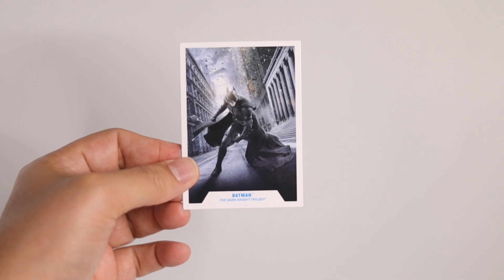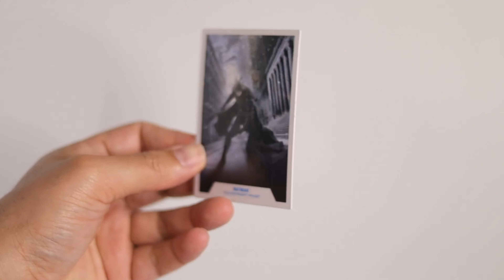Batman The Dark Knight Trilogy McFarlane Toys!!! El Mejor Batman Live Action!!!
No te pierdas nuestra opinion de la figura de Batman Inspirada en Christian Bale de las peliculas de Dark Knight Trilogy. Déjanos saber tu opinión en los comentarios!

Todos los enlaces a productos o servicios pueden ser enlaces de afiliados que nos dan un pequeña ayuda económica para continuar creando contenido, sin ningún costo alguno para usted, tampoco influye las opiniones de nuestro contenido.